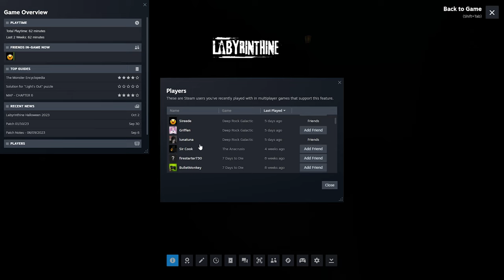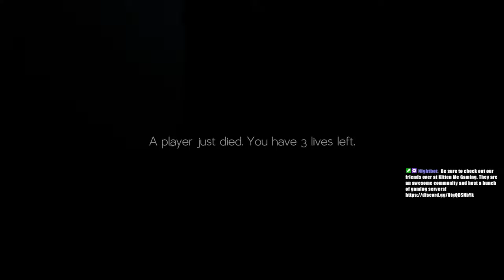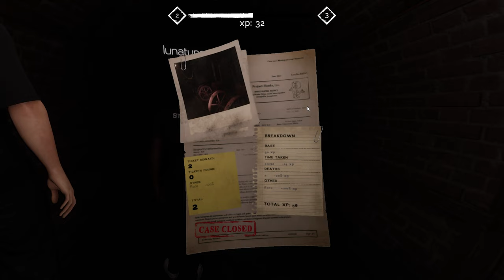🎃 There is something hunting us in this maze! | LABYRINTHINE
👻🎃 We're stuck in a maze and have to get out before whatever is in here with us finds us.  With danger at every turn, can we escape the Labyrinthine alive?  🎃👻

It helps the channel grow and is super appreciated!

Want to try some great flavors that won't give you the jitters and doesn't contain harsh ingredients?